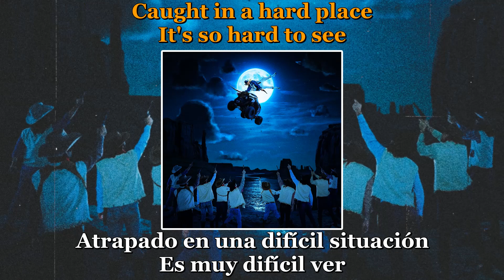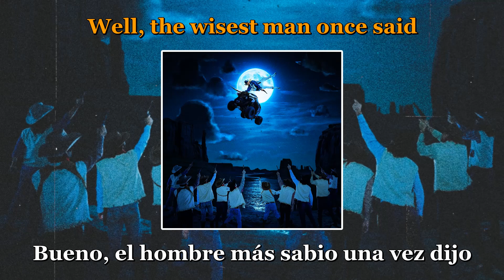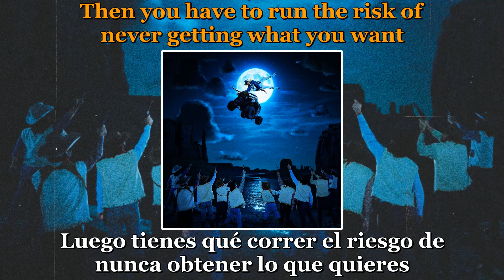Oliver Tree - Oxymoron - Lyrics (Sub Español)